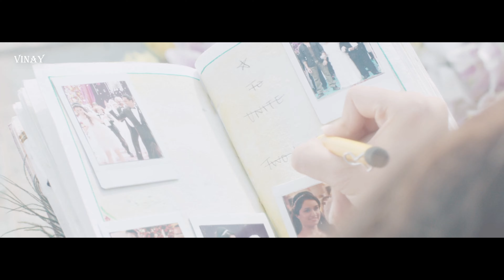Banjaara Song 5.1 Sound ll Ek Villain 2014 ll Mohd Irfan ll 4k & 1080p HD ll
::::::::::::::::::::::::::::::::::::::::: IMPORTANT  VIDEOS 2.0 & 5.1SOUND ::::::::::::::::::::::::::::::::::::::::::

Ye Song Download Karne Ke Liye Nichhe Diye Link Ko Double Click Kar Ke Download Kare. Is Song Me Stereo Sound Bhi Hai Or 5.1 Sound Bhi, Jub Song Play Ho Raha Hoga To Right Clck Kar Ke Sound Me Ja Kar Option Aayega Ki Stereo Sunana Hai Ya 5.1

Movie : Ek Villain 2014
Directed by Mohit Suri
Produced by Ekta Kapoor
Shobha Kapoor
Written by Milap Zaveri (Dialogue)
Screenplay by Tushar Hiranandani
Story by Adapted Story:-
Vihan Malik (Aadi)
Original Story:-
Park Hoon-jung
Starring Sidharth Malhotra
Shraddha Kapoor
Riteish Deshmukh
Score:
Raju Singh
Cinematography Vishnu Rao
Edited by Devendra Murudeshwar
Production
company
Balaji Motion Pictures
Distributed by AA Films
Release date
27 June 2014
Running time 129 minutes[citation needed]
Country India
Language Hindi
Budget ₹390 million[1]
Box office est. ₹169.62 crore[2]